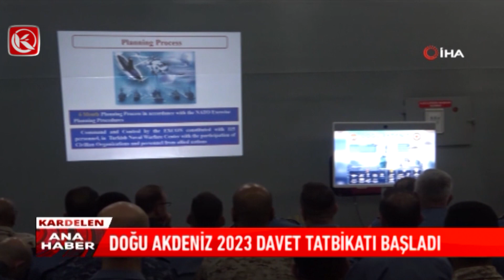Kardelen TV | Doğu Akdeniz 2023 Davet Tatbikatı Başladı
Türk Deniz Kuvvetleri Komutanlığı sevk ve idaresinde düzenlenen Doğu Akdeniz 2023 davet tatbikatı başladı. Davete 9 ülkeden gemi personel ve gözlemciler katıldı. TCG Anadolu gemisi de arama kurtarma ve insani yardım senaryolarında görev yapacak.